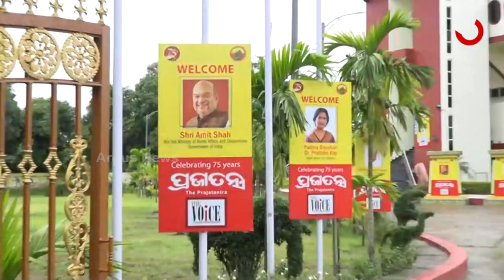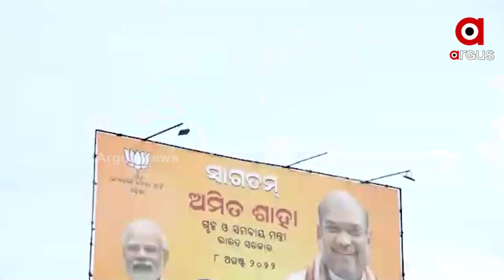Union Home Minister Amit Shah's two day visit to Odisha